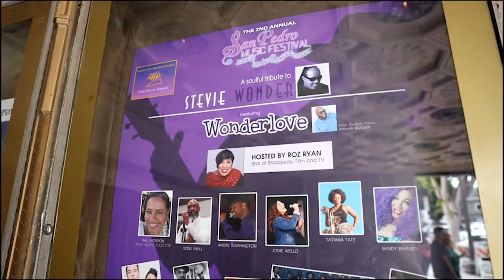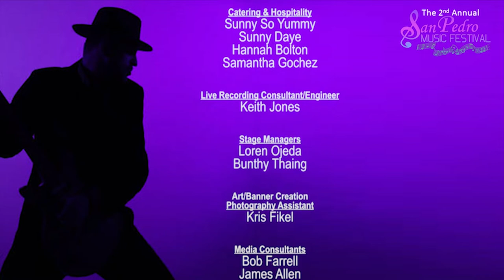The 2nd Annual San Pedro Music Festival Recap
San Pedro!! If you missed it.. YOU MISSED IT! A great event, with great performances, and great people.  See you all next year!